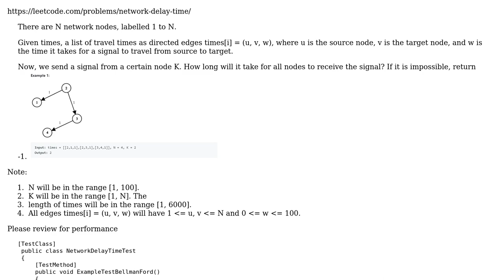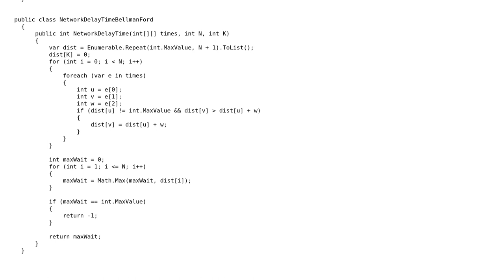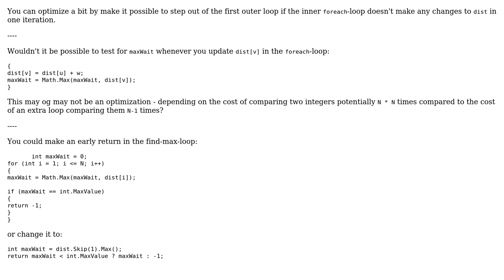LeetCode: Network Delay Time Bellman Ford C#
With thanks & praise to God, and with thanks to the many people who have made this project possible! You are responsible for your own actions.